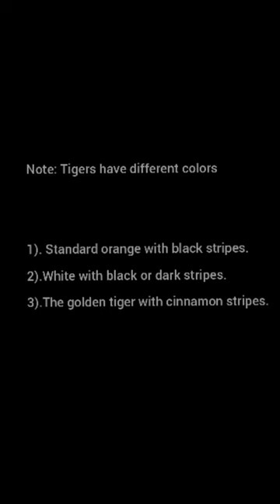Information and Facts about Panthera Tigris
Hello everyone!
I hope this video will help you to know more the facts and basic informations about tigers.

📍I used Arloopa app to bring those features in reality it is accessible and downloadable on your play store
You must try it and for those teachers you can use it for teaching, for students also  in doing some amazing and creative videos using 3D features.

📍These are my references I hope these will help you to gain more knowledge about Tigers.

References:
📌20 Amazing facts about tiger you never knew